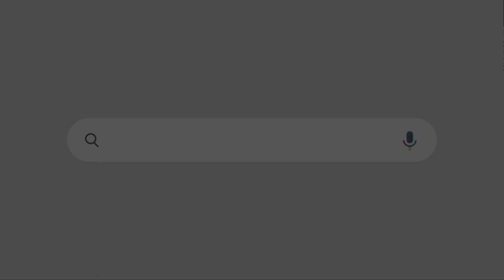എല്ലാ പരീക്ഷണവും കേരളത്തിൽ പാളി | പൂജ്യരായ ബിജെപിയുടെ പുതിയ പരീക്ഷണം ഇങ്ങനെ | BJP Kearala